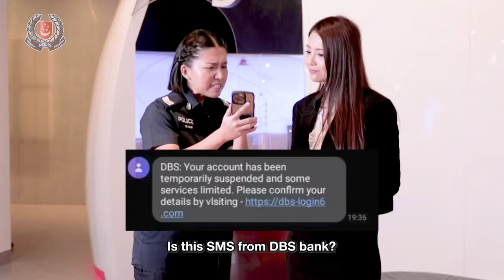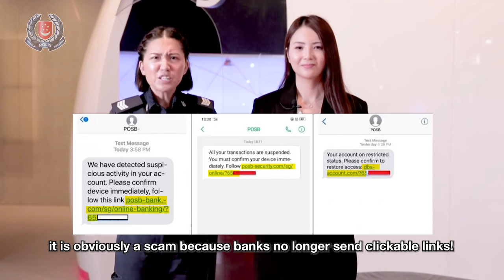“Hello Police?” X DBS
Did you know in 2021, there were over 2,200 cases of banking-related phishing scams with victims losing over $19 million!

What should you do if you suspect you have been scammed?
What happened to your money?
Who can you get in touch with?

Join us as we bring you the answers and more in this “Hello Police?” special!

Fighting scams is a community effort. Stay vigilant and keep a lookout for one another to steer clear of scams!